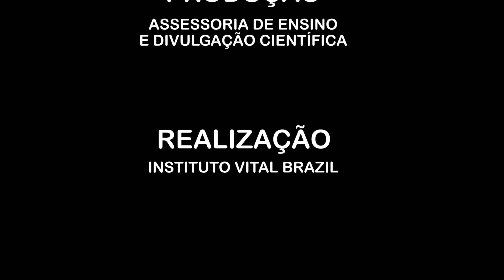Por que picada de cobra dói ?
Por que a gente sente dor quando é picado por uma cobra ou pisa em um prego? O Médico Veterinário Marcelo Strauch explica no vídeo de hoje.

Vídeo com legendas.